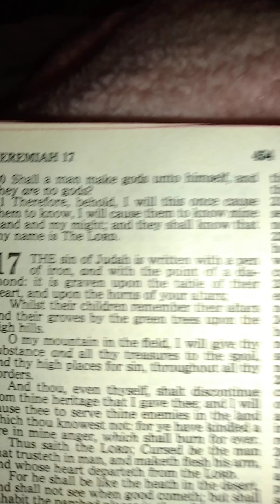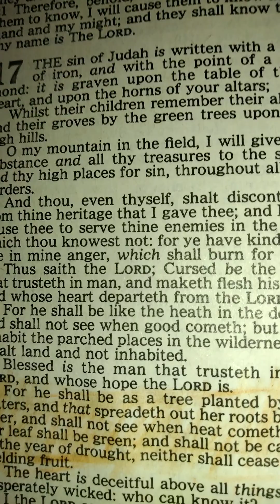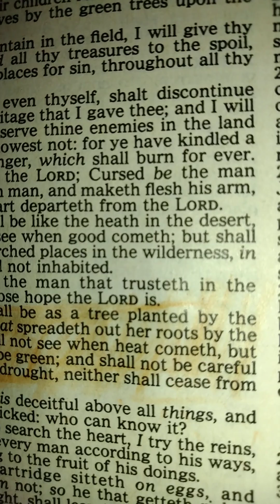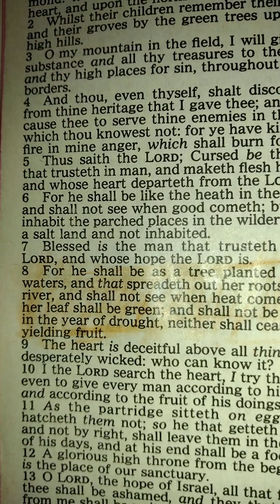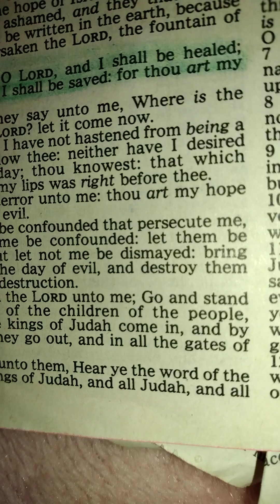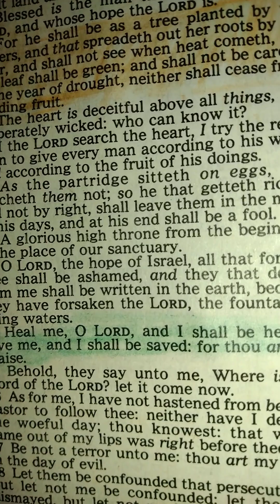JEREMIAH 17:1-27 Heal me, O LORD, and I shall be healed; save me, and I shall be saved: for thou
JEREMIAH 17:1-27 Heal me, O LORD, and I shall be healed; save me, and I shall be saved: for thou art my praise.